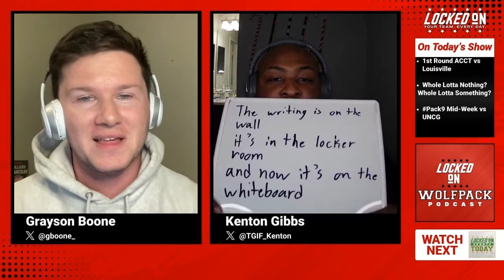Swan Song for Kevin Keatts & NC State Basketball in ACC Basketball Tournament? | NC State Podcast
The ACC Basketball Tournament gets underway on Tuesday, and NC State has found themselves playing the 1st Round. As the 10 Seed, they will face the 15th Seeded Louisville Cardinals, in the ultimate apathy sundae. Could this be the last game Kevin Keatts coaches at NC State?